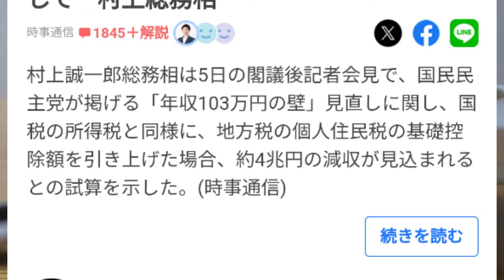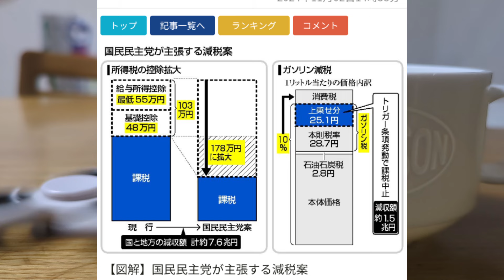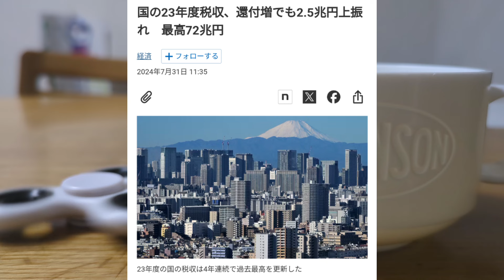政権が変わっても経済政策は全く変化なし！！やはり財務省の遺伝子を継ぐ自民党